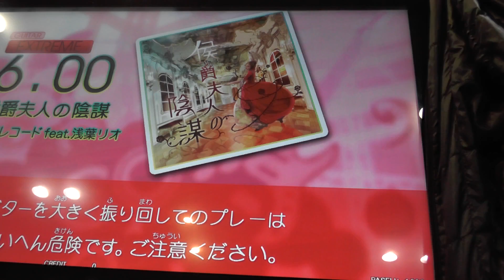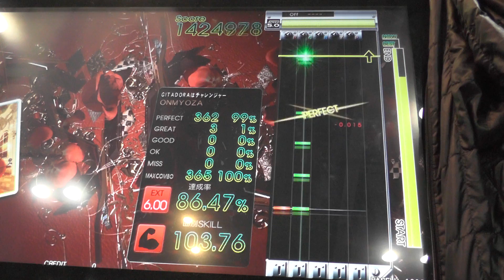『GITADORA OverDrive GuitarFreaks』 侯爵夫人の陰謀 （劇団レコード feat.浅葉リオ） （EXTREME GUITAR 6.00）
『GITADORA OverDrive GuitarFreaks』 侯爵夫人の陰謀 （劇団レコード feat.浅葉リオ） （EXTREME GUITAR）
ギタドラ
Lv6.00

2015/04